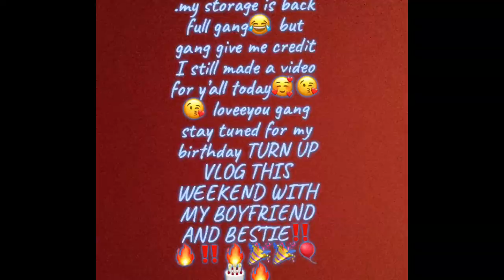THEY HATE OUR LOVE BUT WE DGAF🤪🥰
FOLLOW ME ON ALL MY SOCIAL ACCOUNTS:

Clubhouse: @baddieredd